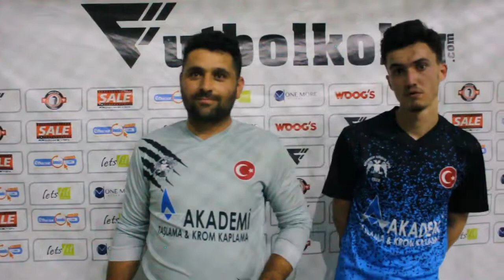YÜKSELTEPE CİTY - KARAHACİP GENÇLİK SK / Maç Röportajı / Ankara / Futbolkolig / Tanju Çolak Sezonu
Sizde Futbolkolig'siniz !